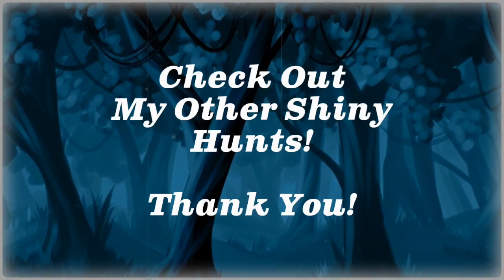Shiny Chatot (Poké Radar) | Pokémon X Version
I found a Shiny Chatot while chaining with the Poke Radar in Route 12! :)
Shiny Chatot (Lv. 27), Naive, Ability: Tangled Feet, Likes to thrash about